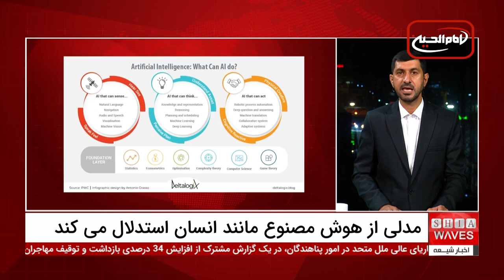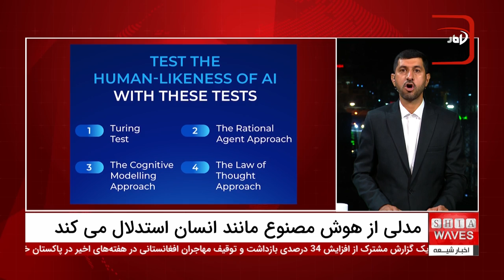هوش مصنوعی اوپن‌ای‌آی با قابلیت استدلال انسانی؛ آغاز دوران جدیدی در فناوری!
هوش مصنوعی با قابلیت استدلال انسانی؛ جهشی در دنیای فناوری شرکت اوپن‌ای‌آی با معرفی مدل جدیدی از هوش مصنوعی به نام "صفر یک"، دنیای فناوری را به چالش کشیده است. این مدل هوش مصنوعی با قابلیت استدلال انسانی، توانایی تحلیل و حل مسائل پیچیده را دارد و می‌تواند در زمینه‌هایی مانند ریاضیات، برنامه‌نویسی و علوم، عملکردی مشابه یا حتی برتر از انسان‌ها داشته باشد.
 "صفر یک" توانسته است در آزمون‌های بین‌المللی المپیاد ریاضی امتیاز 83 درصدی کسب کند، در حالی که مدل‌های قبلی تنها به 13 درصد رضایت داده بودند. این پیشرفت نشان‌دهنده یک گام بزرگ در توسعه هوش مصنوعی با قابلیت استدلال عمیق است که می‌تواند در کاربردهای گسترده‌ای از جمله آموزش، صنعت، و پژوهش تحول ایجاد کند.

آینده هوش مصنوعی؛ از تقلید تا استدلال انسانی هوش مصنوعی با قابلیت استدلال انسانی، مانند مدل "صفر یک"، نمایانگر آینده‌ای جدید در دنیای فناوری است. به گفته مدیر فناوری اوپن‌ای‌آی، میرا موراتی، این مدل با نمایش فرآیند تفکر و حل مسئله به صورت گام به گام، به کاربران این امکان را می‌دهد که به وضوح ببینند هوش مصنوعی چگونه به نتایج خود دست می‌یابد.
 این دستاورد می‌تواند به توسعه فناوری‌های پیشرفته‌تری منجر شود که در حوزه‌های مختلف از جمله آموزش و پژوهش به کار گرفته شوند و به ایجاد راهکارهای نوآورانه برای حل مسائل پیچیده کمک کنند. "هوش مصنوعی با قابلیت استدلال انسانی" یک تغییر بنیادی در نحوه استفاده از فناوری‌های هوشمند است که راه‌های جدیدی برای تعامل با جهان پیرامون ما ارائه می‌دهد.

ویدیوهای مرتبط